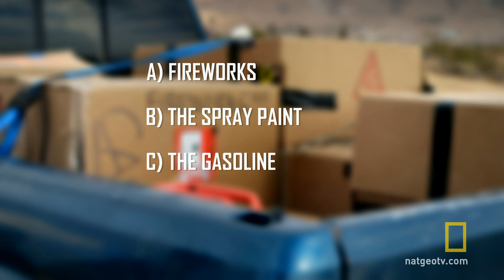The Biggest Bang | National Geographic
Tim shoots three objects in the back of a flatbed truck.  Which will create the biggest explosion?